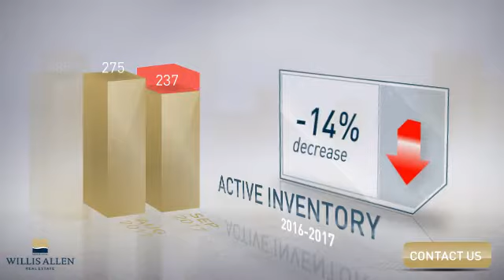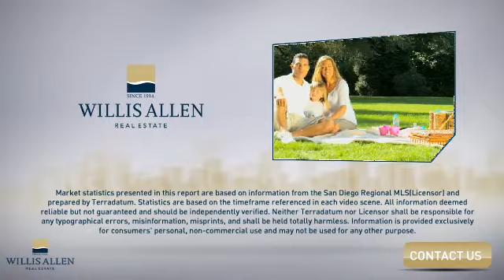La Jolla, CA 92037 - Real Estate Market Update - October 2017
The number of active listings was down 17% year-over-year. The median listing price for the month was 2.4 million dollars. The average number of days that units spent on the market before being sold was up 4%.